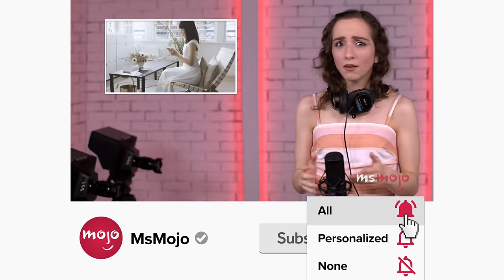Top 10 Girl Groups of the 2000s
These are the girl groups that defined a decade. For this list, we’ll be sticking to traditional pop and R&B groups that sing, as opposed to all-female bands that play instruments. Our countdown includes B*Witched, Atomic Kitten, Destiny’s Child, and more! Which of these groups was your favorite, and which do you want to make a comeback?